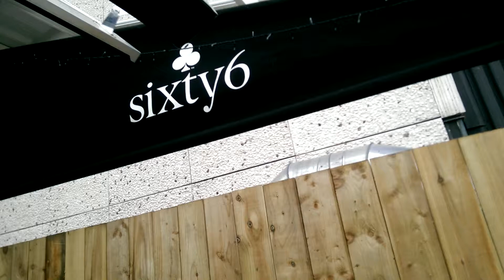Jesse veranda awning and wind breakers club sixty6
2 veranda awnings side by side branded logos . Branded Wind breaks and Jesse vision wind breakers fitted to high level. Installed at Club Sixty6 Belfast.
Google Jesse blinds for more info.